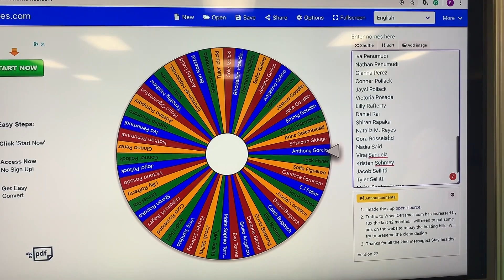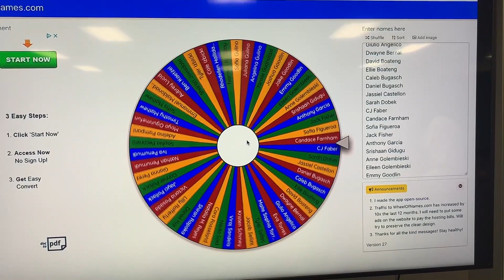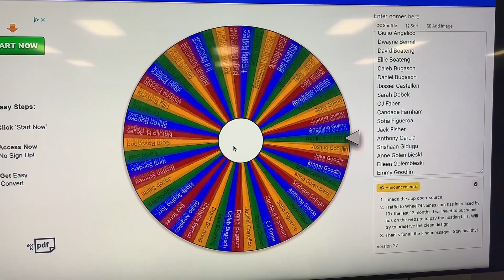Kids' Service - April 26th, 2020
Do you need a workout? We got one for you. Get ready to learn about Jesus and the Disciples after Jesus resurrected in another exclusive Children's Ministry Service with Pastor Ethan.